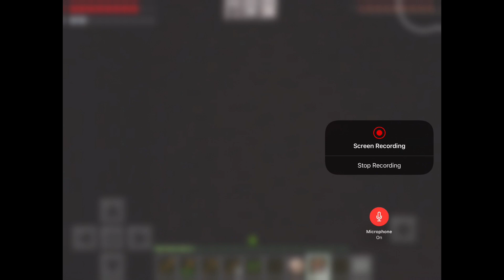Hardcore World Lore Act 1 Part 1